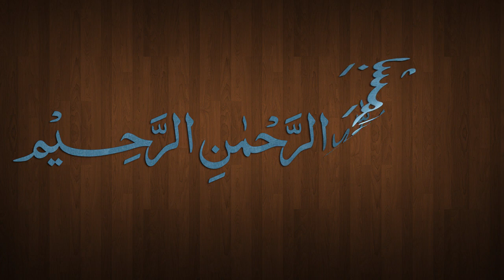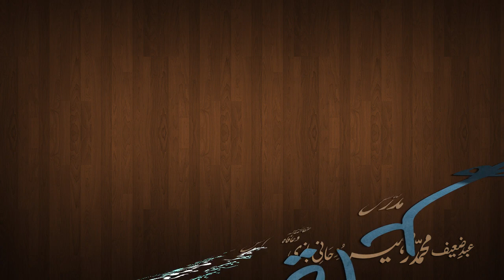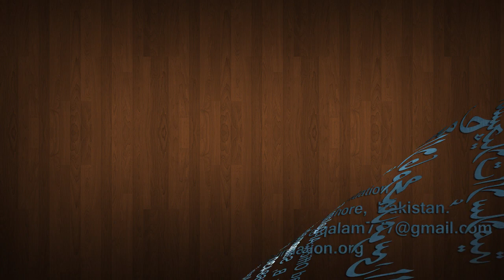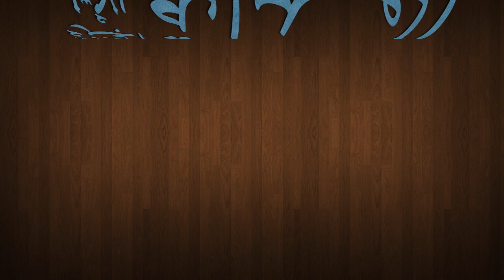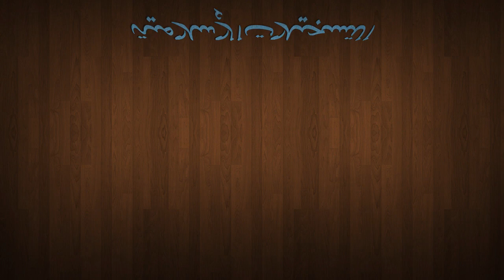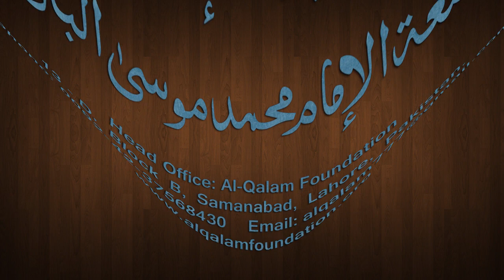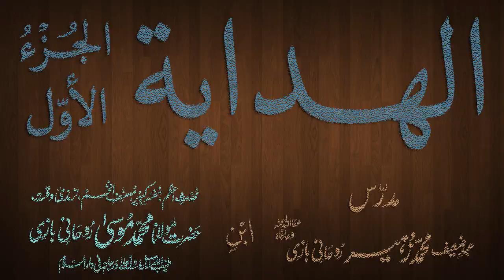Hidaya Juz 1 Dars - 82 - page - 182 - by Maulana Muhammad Zuhair Albazi - 09/03/2013